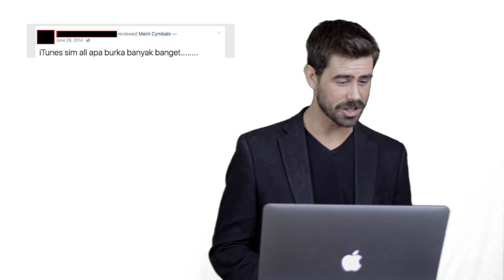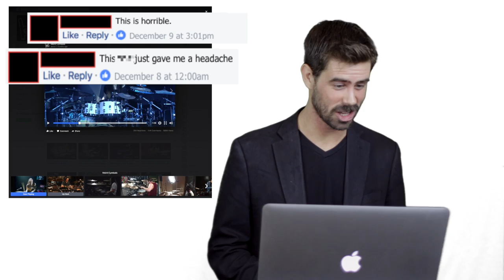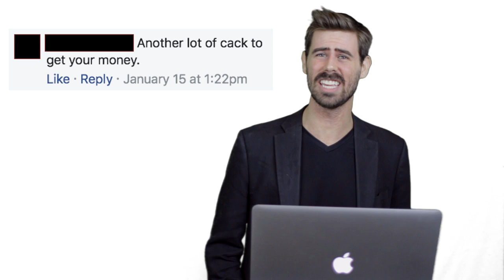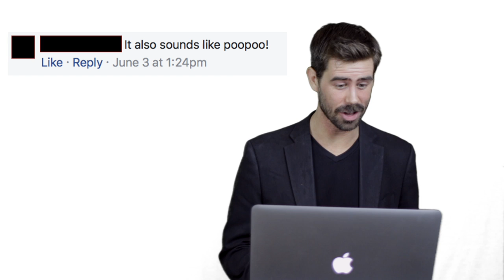Harry Miree Joins the Meinl Cymbal Family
Meinl Cymbals welcomes like-minded soul Harry Miree​ to its family of artists. Prior to moving to Nashville, TN and making it his home, Harry graduated from Berklee College of Music. Once in Nashville, Harry quickly secured work as a touring drummer for a number of major label artists, most recently LoCash and Clare Bowen from the TV show "Nashville." Harry also hosts a no-holds-barred YouTube channel centered around open-handed drumming. Welcome Harry!